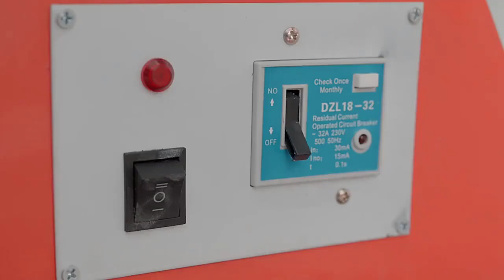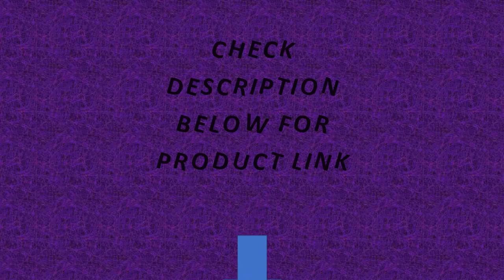VEVOR Electric Pottery Wheel Machine 28cm 350W Manual Handle Foot Pedal for School Ceramic Clay Work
VEVOR Electric Pottery Wheel Machine 28cm 350W Manual Handle & Foot Pedal for School Ceramic Clay Working Forming DIY Art Craft

Origin: Mainland China
Brand: VEVOR
Color: Orange, Blue, Pink, Green
Turntable Material: Aluminum Alloy
Power: 350W
Voltage: 220V for EU/RU, 110V for US/CA/MX
Turntable Size: 11in / 28 cm
Speed: 0-300 r/min
Working Noise: 60dB
Direction of Rotation: Clockwise & Counterclockwise
Product: Pottery Wheel Machine
Feature: Foot Pedal, Manual Handle